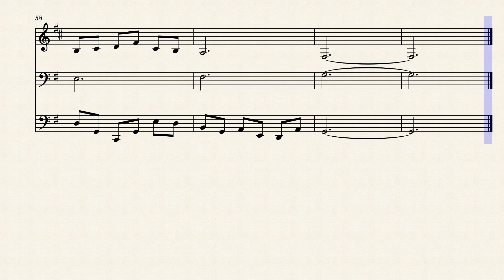A Warm Trio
I was listening to Bach's cello suite No.1 on repeat for a little bit and really loved the sound of the cello in it so i started the cello line in this piece. From that I added the horn and bassoon, all three making up some of my favorite instruments. Originally this piece didn't have a repeat, and could be played without it, but it felt a little short without it, and I loved the 16th note run in it I just had to hear it a second time. This was composed, if i remember correctly, in the spring of 2020 just before everything got really bad.